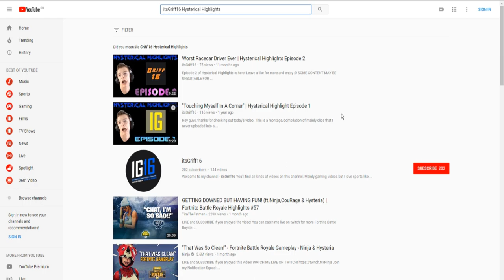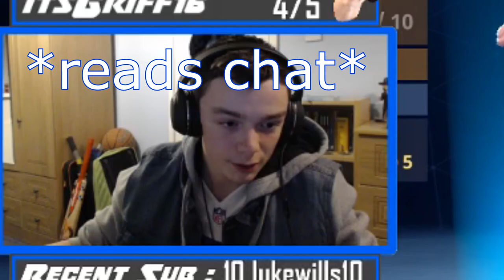The Legend of Lewys | Hysterical Highlights Episode 3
Yes, it's long overdue, but Episode 3 of Hysterical Highlights is finally here! This is my most advanced edit yet, using a brand new editing software, so it's taken my much longer and a lot more effort to complete, and for that reason I hope you enjoy :D

Hysterical Highlights is a compilation of unreleased video clips and stream moments from my twitch channel, made into one big video for you! Enjoy xD

Content Created By :
itsGriff16